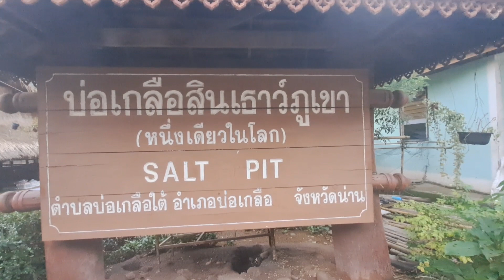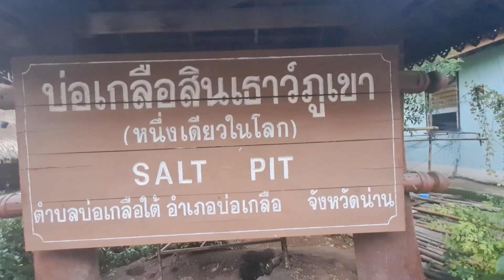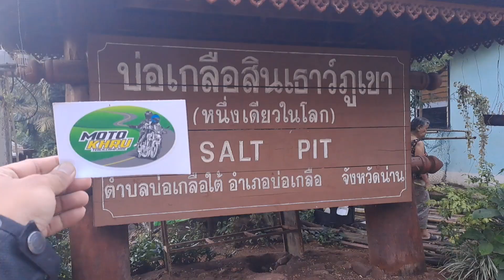Day 3: Bo Kluea - Huai Khon Loop. Nakarating din sa isa sa mga bucket list natin na border.